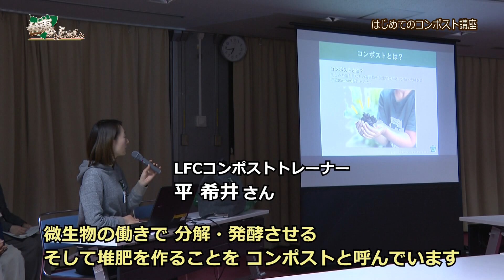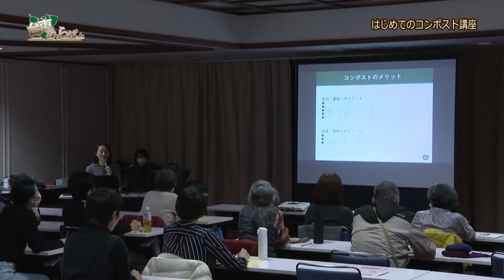はじめてのコンポスト講座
台東区は、循環型社会を実現するために様々な取り組みを実施しています。
ご家庭でも簡単にできる「コンポスト」についての講座の模様をお送りします。
皆さんも生ごみを捨てない暮らしをはじめてみませんか？

循環型ライフスタイルについて、イベントなどの情報はこちらから